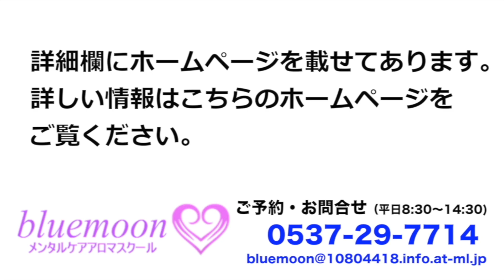ティーツリー精油 効能 抗菌・抗ウィルス作用 風邪や花粉症対策 静岡県菊川市 アロマ教室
ティーツリー精油の効能をご紹介
コロナウィルス対策にも！
抗菌・抗ウィルス作用が高く、免疫力活性化にも優れています。

アロマクラフトや精油についての最新情報を
無料でお届けしています。